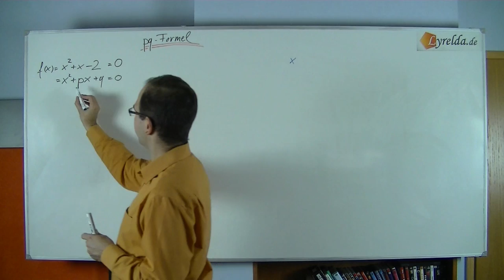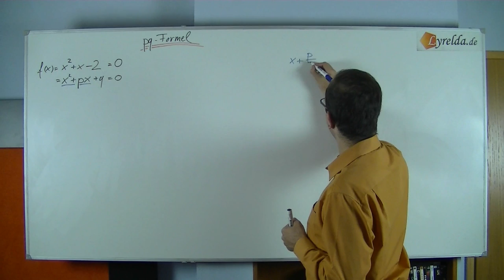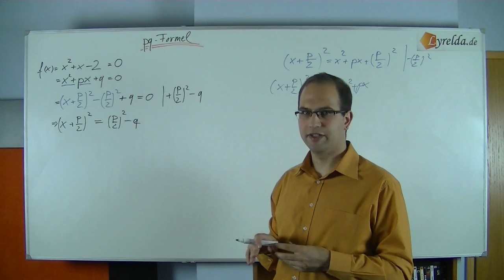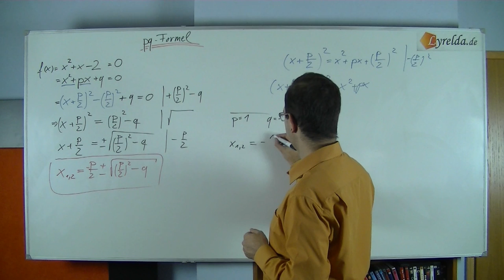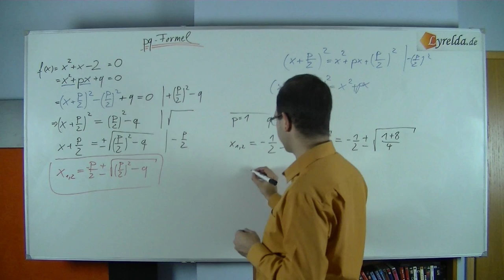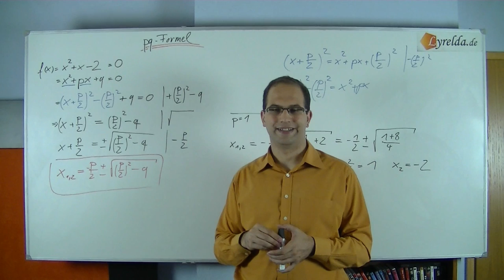pq-Formel -Lyrelda.de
LyreldaHD